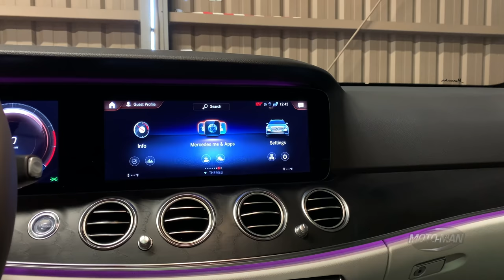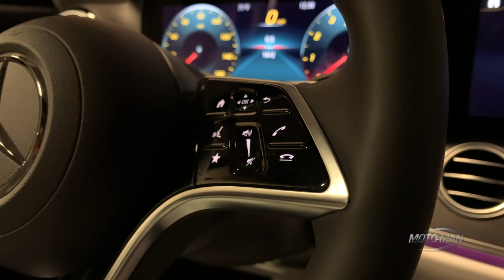The 2021 Mercedes E450 All Terrain is the modern day Country Squire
MotoMan drives drives a different kind of German station wagon in this combo DESIGN, TECH, FIRST DRIVE REVIEW and round of our famous OptionsGame . . . the new for 2021 Mercedes Benz E450 All Terrain. It starts with the Mercedes E450 Estate Car as a foundation then adds ground clearance, body cladding as well as some other bits to become the modern reincarnation of the Country Squire.

- or -

Check out our long form interview show, INSIDE THE MOTOMAN STUDIO, where we talk to the key people shaping the car world!

Available NOW on all our streaming platforms as well as a PODCAST!

Amazon App Store: